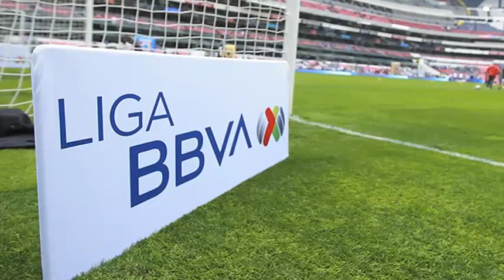¡ESTO PASARÁ CON ERICK CASTILLO EN SANTOS LAGUNA? | ¿REGRESA A XOLOS DE TIJUANA?